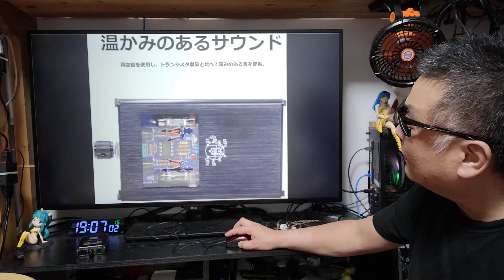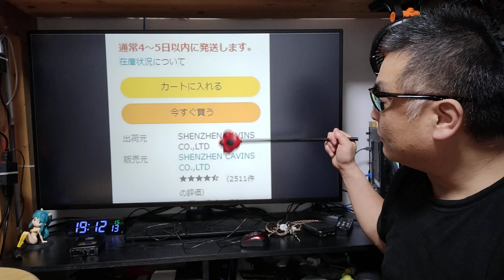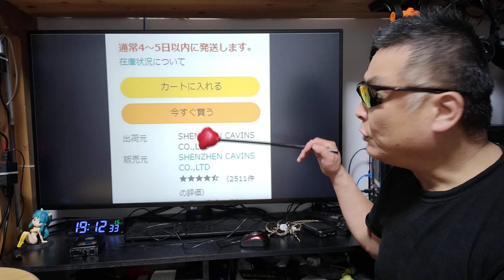Little Bear B3 真空管ヘッドフォンアンプ Nobsound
Little Bear B3 真空管ヘッドフォンアンプ

【amazon】

【Nobsound】

※ アンプ全品300～500円キャッシュバック！
【CAMMUS RACING】

【楽天モバイル】 キャンペーン一覧
【iVideo】レンタルWIFIのお勧め♪

■お仕事依頼のメールアドレス